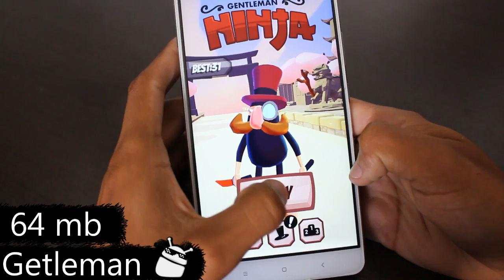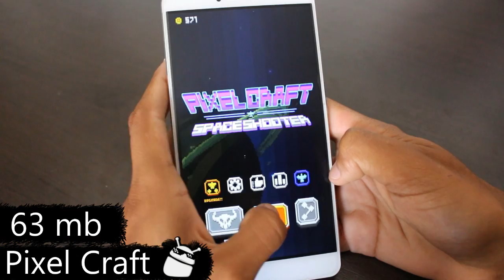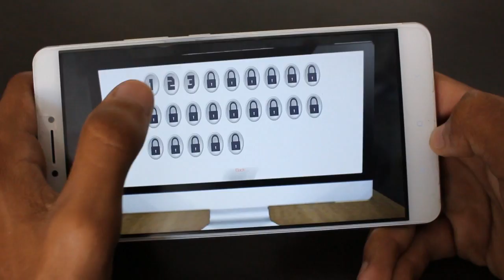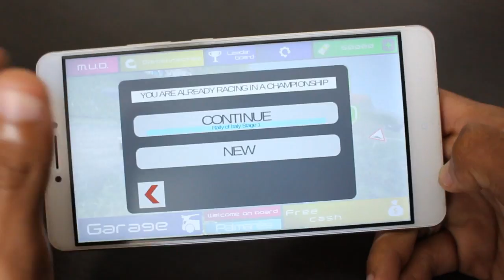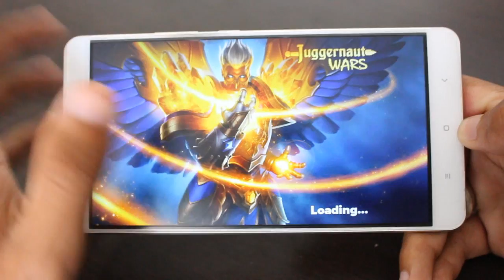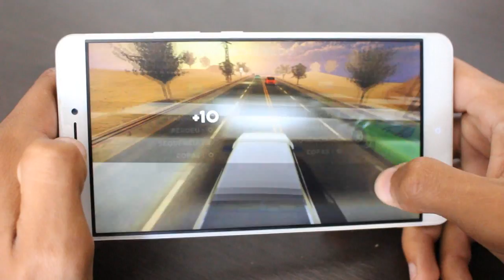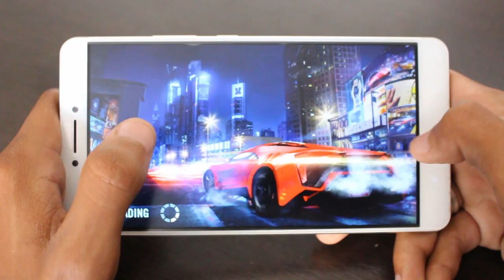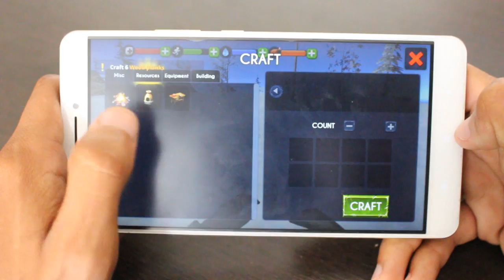Os 10 Melhores Jogos NOVOS Para Android da Semana - #253 2017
Caixa Postal: 90795
Cep: 25620971
Nome: Jean Nunes de Oliveira Silva
Petrópolis - Rj